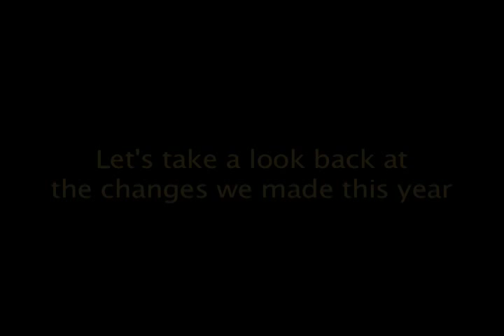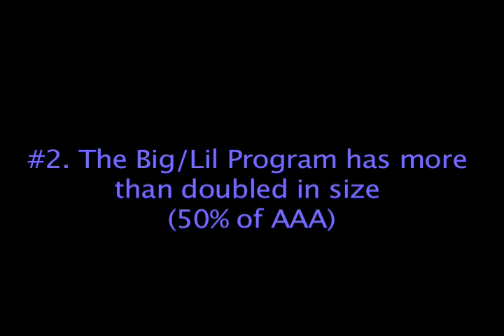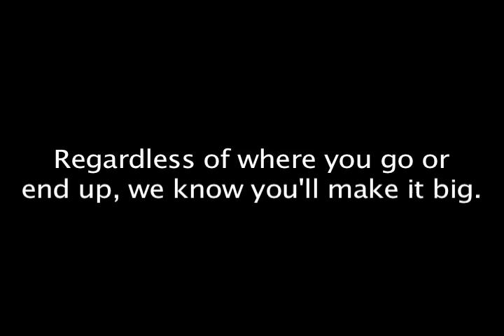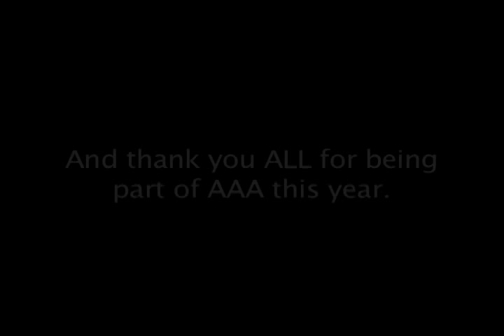AAA Winter 2008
Wow, the semester is almost over! Can you all believe it? For those of you who are Freshmen we sincerely hope your 1st semester was a blast and that you've enjoyed being part of AAA. To all of our members you guys are the reason this organization is still alive and growing so much! Thank you:)

Well, here's a quick look at our semester. (There's separate movies for LR and the Big/Lil program as well). Enjoy and best of luck on finals:)